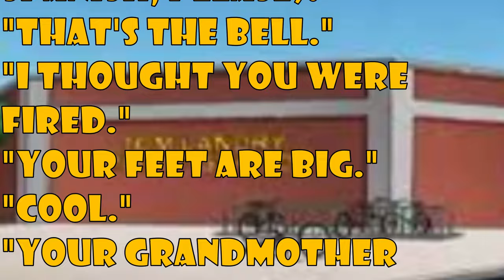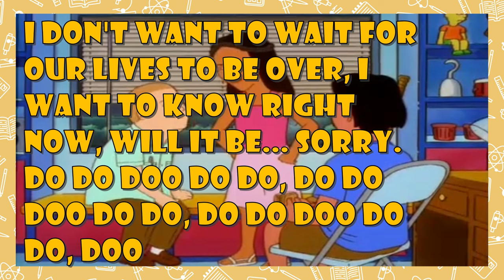Stuart Dooley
We're taking a much awaited look at Stuart Dooley, master of the one-liners.